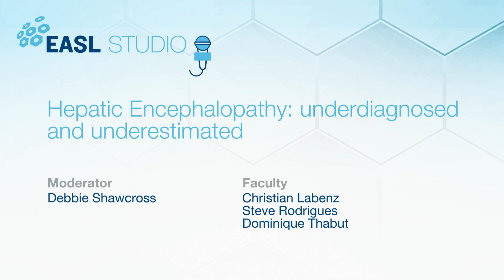EASL Studio - S5E14 Promo - Hepatic Encephalopathy: underdiagnosed and underestimated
Hepatic encephalopathy (HE) is a common reversible complication of advanced liver disease characterised by a spectrum of neuropsychiatric abnormalities. Due to its insidious onset, most patients only seek treatment once complications develop, resulting in it being an underdiagnosed and underestimated condition.

This EASL Studio episode, organised in collaboration with the International Society for Hepatic Encephalopathy and Nitrogen Metabolism (ISHEN), will explore the patient journey and treatment options.

Faculty: Debbie Shawcross (Moderator), Christian Labenz (Faculty), Steve Rodrigues (Faculty), Dominique Thabut (Faculty)

This EASL Studio is supported by Norgine.
EASL has received no input from Norgine with regards to the content of this programme.